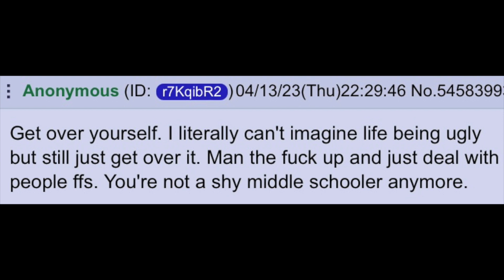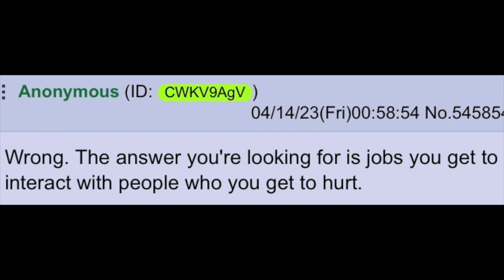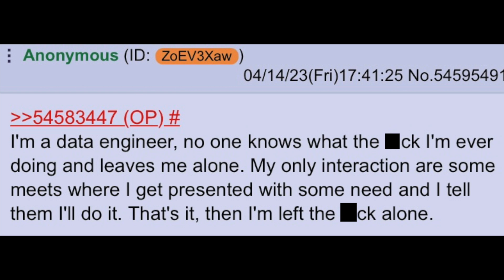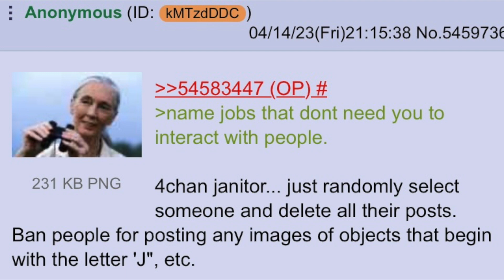Jobs Where You Don't Have to Interact with People | 4chan greentext